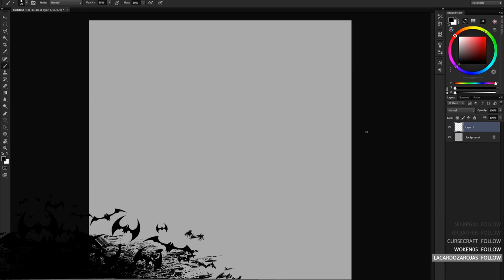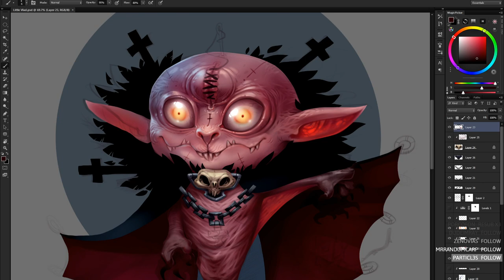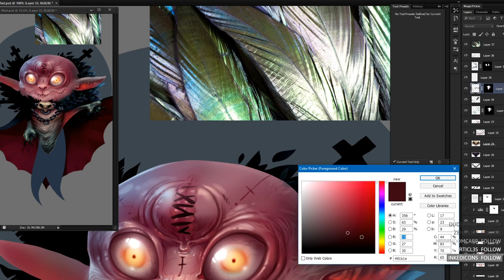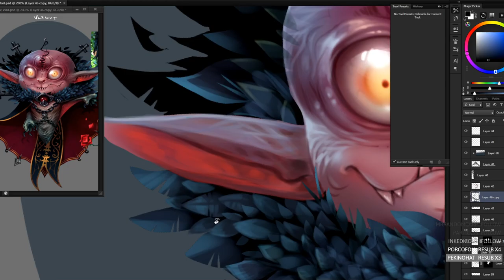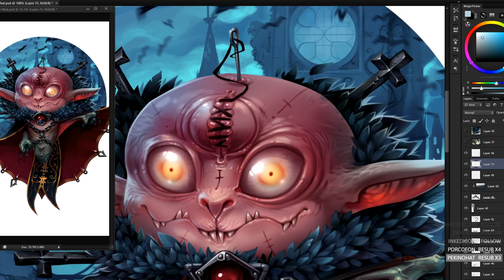Painting Baby Vlad, the Impaler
Tools: Wacom Cintiq  24HD, Smudgeguard 2